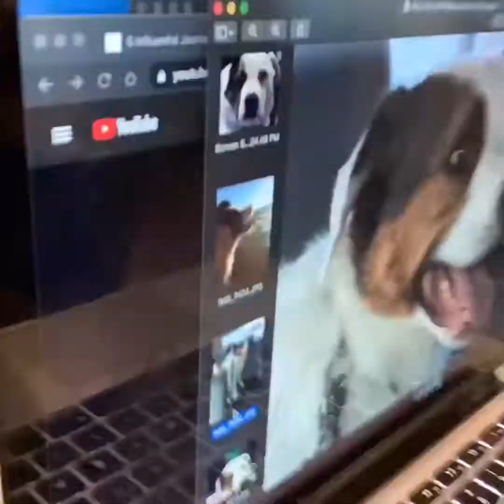Dog Mural Falcone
I paint a 7 foot mural of the dog Falcone.